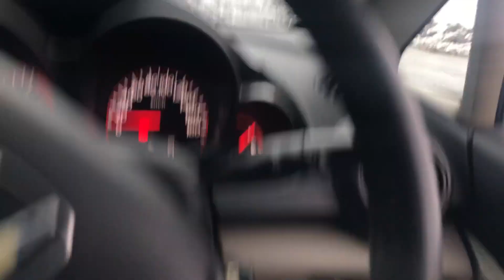Live snow fall at Babusar Top Pakistan Awesome weather Sep, 2018